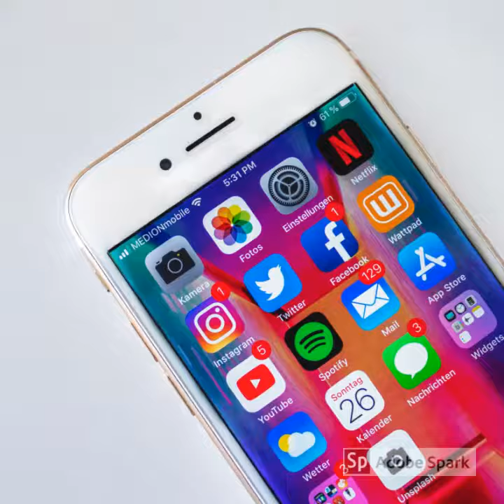Emily Glaser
Personal Brand Video for Full Sail University, Entertainment Business, Project and Portfolio 1.